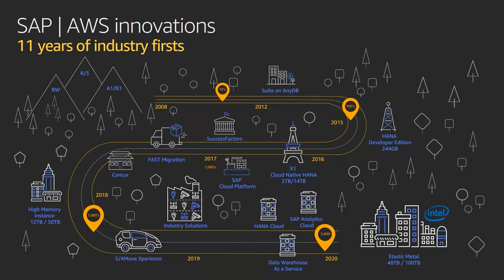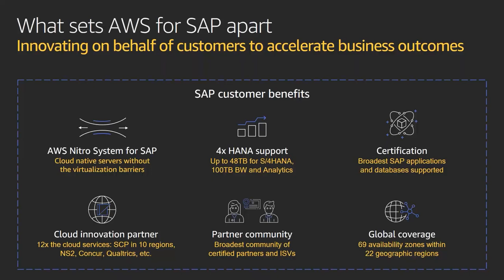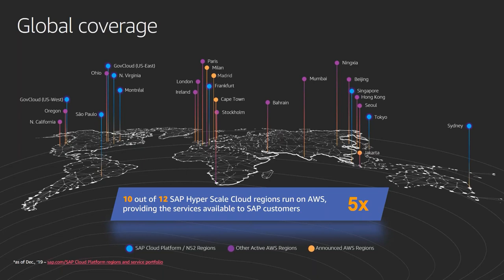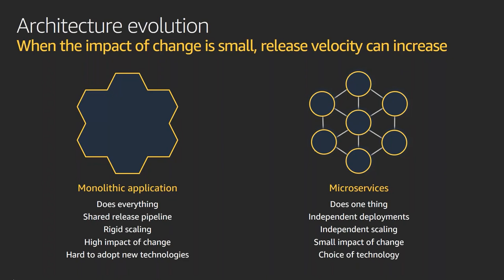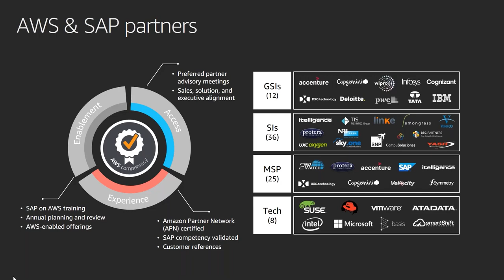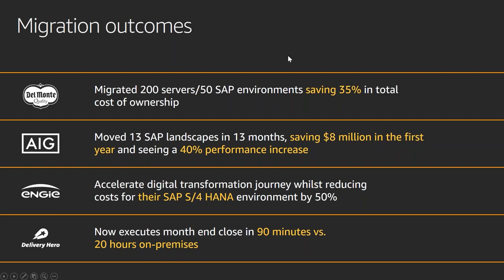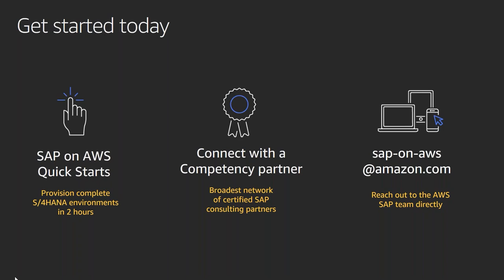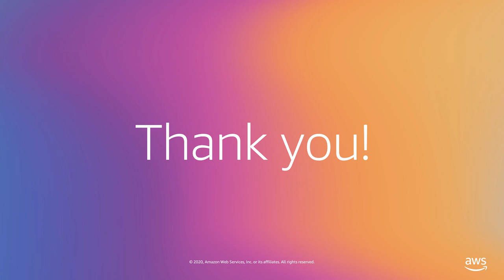Reimagine SAP: The Why, What, and How of Transforming and Innovating with SAP Solutions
Join Fernando Castillo, Head of Worldwide SAP at AWS, to learn how companies evaluated moving their SAP landscapes to the cloud, why they’ve chosen AWS, and how they are now innovating on behalf of their customers faster.